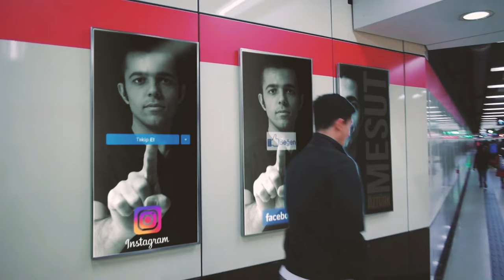Kaptan June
96 sene önce, İngiltere’de doğdu.

Babası petrol mühendisiydi, iş için Afrika'ya taşındılar, Uganda'da yaşadılar, Svahili dilini öğrendi, uçsuz bucaksız savanlarda çıplak ayakla koşturdu, macera filmlerini andıran hayatı işte böyle başladı. Çılgın, güzel etrafına ışık saçan bir kızdı.
Küçücük bir yelkenli aldı, tek başına, Akdeniz'e açıldı. Yunan adalarına demirledi. 20 sene… Şu adadan bu adaya dolaşırken, Ege denizini avucunun içi gibi bilen, tecrübeli bir kaptan haline geldi.
1975 yılında Ömründe ilk defa Marmaris'e uğradı. Dalyan'a İztuzu plajına vuruldu adeta. Seneye gene geldi. Öbür sene, gene... Olacak gibi değildi, ayrı duramıyordu.
1986 yılında 64 yaşındayken… Tası tarağı sattı, Dalyan'a taşındı. İztuzu plajında derme çatma, ilkel bir barakaya yerleşti. Bir sabah uyandı ki etrafı carettalarla dolu. Meğer yuvasını, carettaların yuvasına yapmıştı ! Çocuğu yoktu, Kaplumbağaları evlat edindi.*
Gel zaman git zaman… İztuzu Plajı'na beş yıldızlı otel yapılacağı anlaşıldı. İngiliz-Arap ortaklığı, 1800 yataklı bir otel dikilecekti. Doğal Hayatı Koruma Derneği'yle elele verdi, dünyayı ayağa kaldırdı, ABD'de İngiltere'de İsviçre'de kampanya başlattı, Turgut Özal hükümetine geri adım attırdı, otel projesini iptal ettirdi, İztuzu plajı SİT alanı ilan edildi, carettalar ilelebet kurtuldu. Bir daha böyle bir tehlike yaşanmasın diye… Deniz Kaplumbağaları Koruma Vakfı'nı kurdu. Vakfın kurulması için gerekli olan parayı kendi cebinden verdi.
2009'da 87 yaşındayken Türk vatandaşı oldu. Joan Christine Fairey Haimoff.
Kısaca “Kaptan June” olarak tanınıyor. Sekiz köpeği ve dokuz kedisiyle birlikte hâlâ o barakada yaşıyor, 1966 model vosvosuyla Dalyan sokaklarında dolaşıyor, bilgisayar kullanıyor, gündemi takip ediyor, İztuzu'na çivi çakılmasın, carettaların üreme alanlarına zarar gelmesin diye mücadelesini sürdürüyor, bölgedeki tüm çevreci eylemlere en önde katılıyor.
96 yaşında…
Memleketinden binlerce kilometre uzakta, bizim memleketimizi, bizim topraklarımızı, bizim doğamızı, bizim faunamızı korumaya çalışıyor!
Sema Çakıroğlu sayfasından alınmıştır.

Bu şarkıyı kullanmakta ve videonuzdan para kazanmakta serbestsiniz ancak şunları video açıklamanıza eklemeniz gerekir: